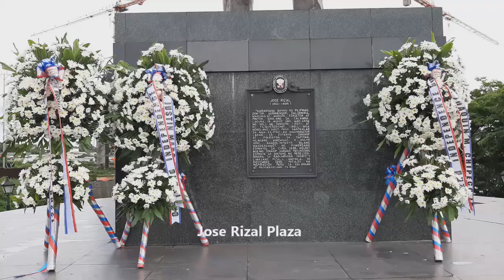Kalayaan 2020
Mayor Justin Marc SB. Chipeco's  message for Kalayaan 2020, short program and flower offering to Jose Rizal's monument.

ctto calamba city iipeso